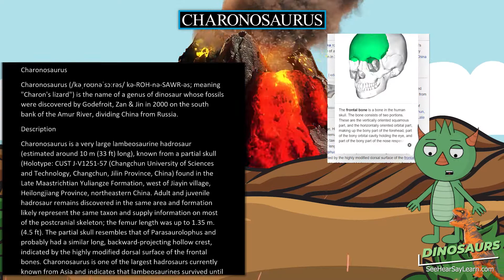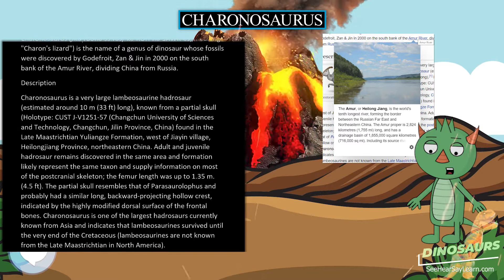Charonosaurus 🦖🌴 DINOSAURS 🌴🦖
Charonosaurus (/kəˌroʊnəˈsɔːrəs/ kə-ROH-nə-SAWR-əs; meaning "Charon's lizard") is the name of a genus of dinosaur whose fossils were discovered by Godefroit, Zan & Jin in 2000 on the south bank of the Amur River, dividing China from Russia.

30 Pack Dinosaur Fossil Skeletons

Minelab GPZ 7000 Gold Nugget Metal Detector